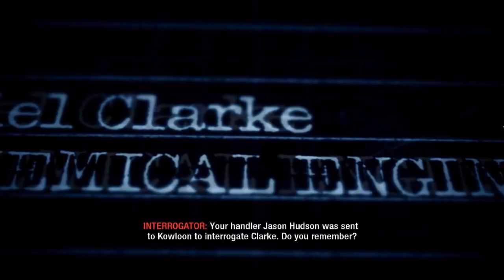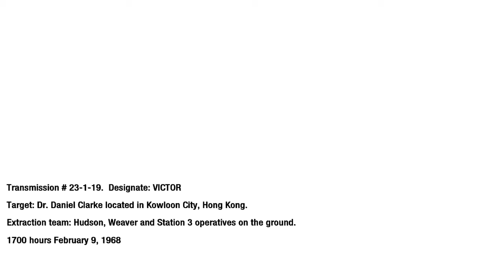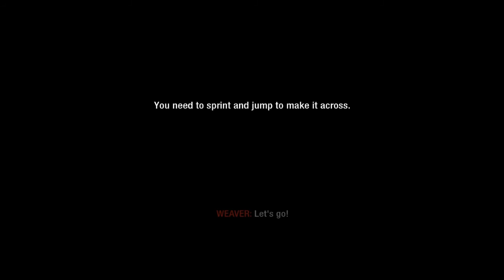Czech Lets Play - COD7 Black Ops part 8